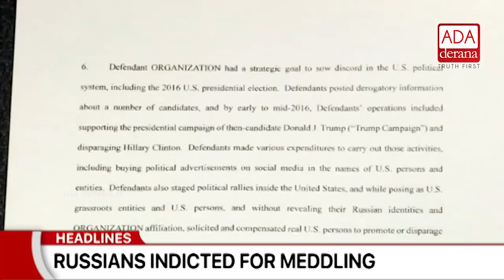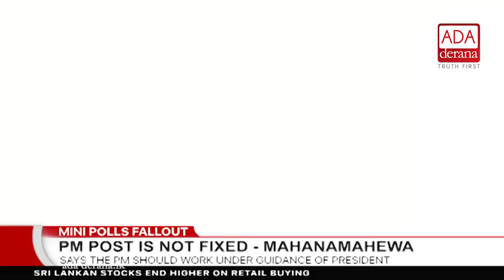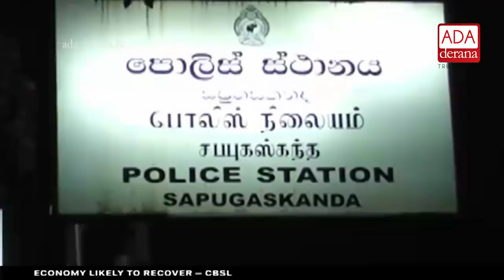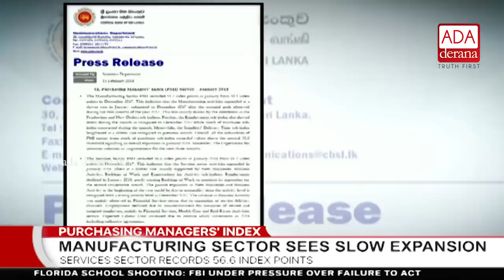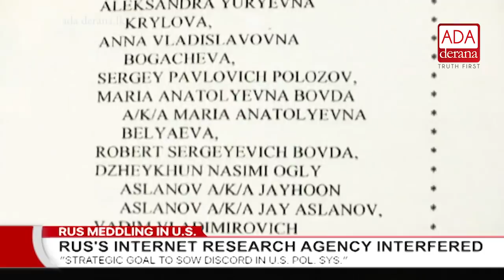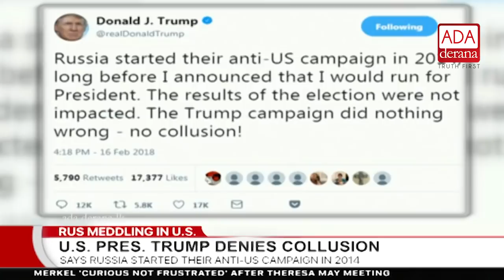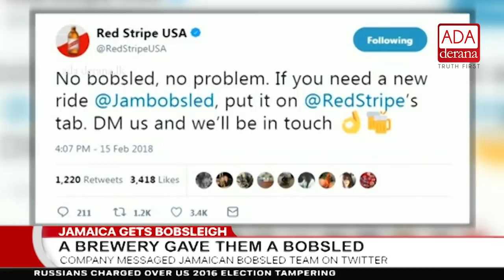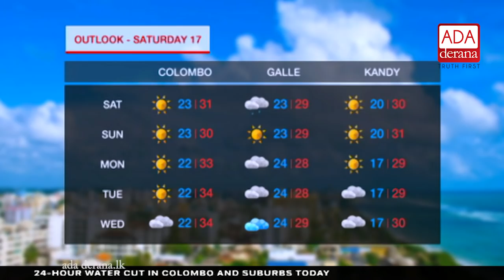Ada Derana First At 9.00 - English News - 17.02.2018